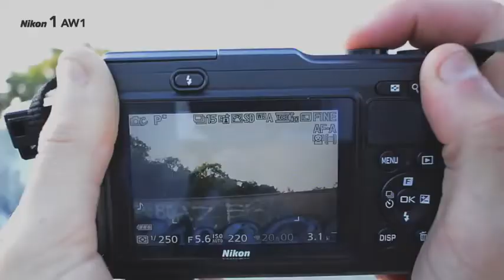Nikon 1 AW1 waterproof Rosario Santa Fe Argentina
Visite nuestra página web:
Muchas Gracias por visitarnos. Rosario Importación S.A.